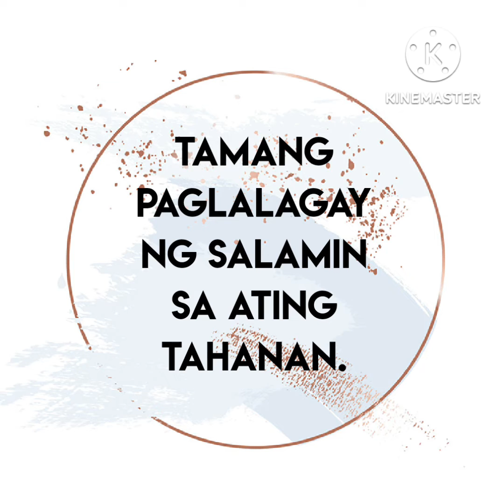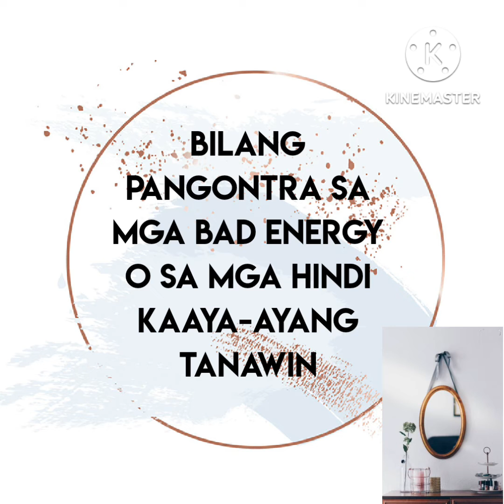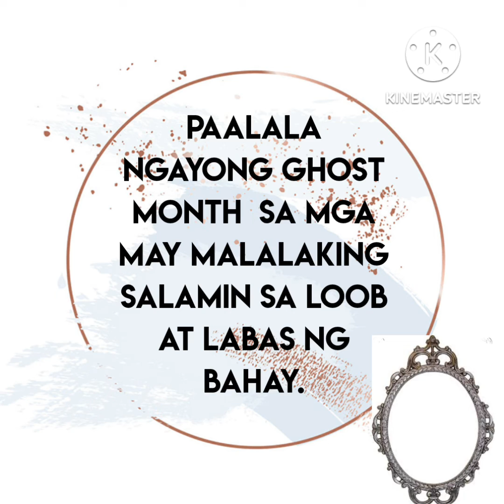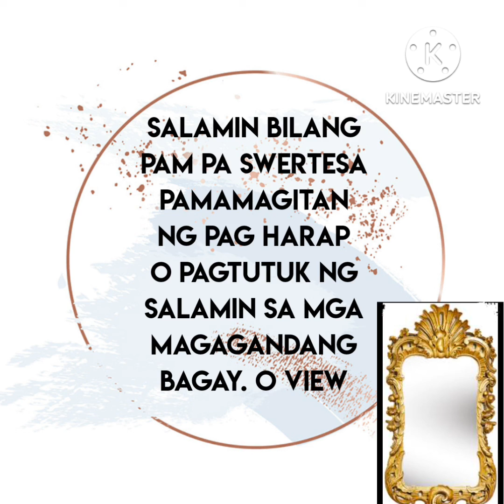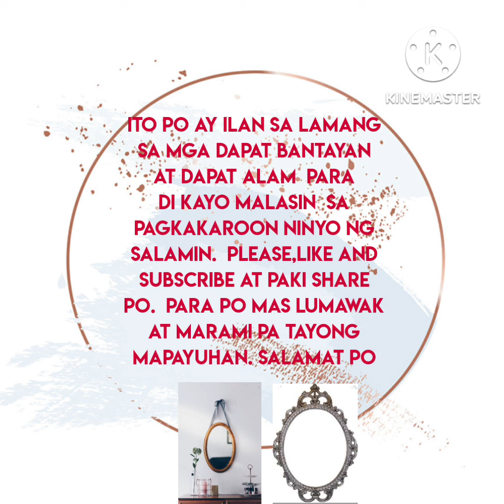Salamin swerte o malas ayon sa FENGSHUI pangontra malas#pampaswerte2022#fengshui tips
Salamin swerte o malas ayon sa FENGSHUI pangontra malas

Pampaswerting slamin sa bahay
masuwerting ilagay sa loob ng iyong bahay
para maka tulong na mabalanse ang fengshui sa tahanan mo